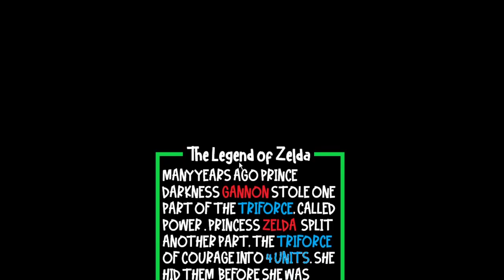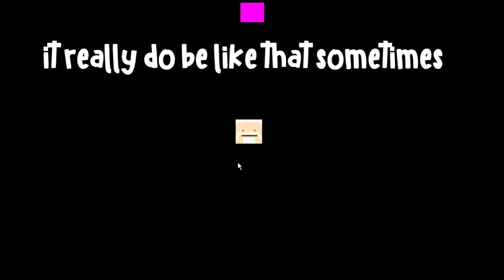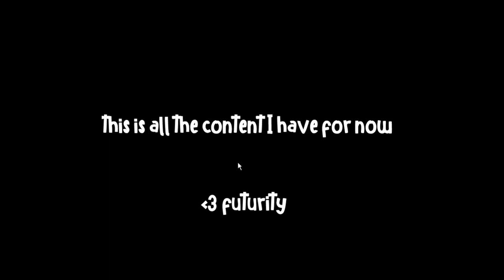Enter the Zeldungeon Demoreel